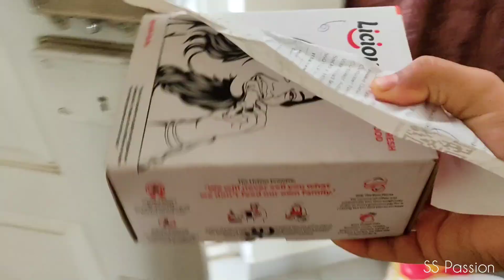इतना सारा काम और पति की अलग Demand😌।Bihari Style Mutton Curry।Schezwan Fried Rice।सासुमाँ की रेसिपी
Hi Everyone
My name is Sangita. I am housewife & youtuber. In Present I am living in Bangalore with my Husband.

Please friends, mere channel ko support jarur kijiye

Videoes Link

तीज की साड़ी और jwellary बहुत सस्ते में। Main Kahan se li hun pura Video dekhiye

village vlog
village life in India
village vlogging
village life vlogging
village
village vlogs
village lifestyle
village vlogging
lifestyle vlogging
vlogging
lifestyle vlog
daily vlogging
lifestyle vlogging
lifestyle vlogger

gokarna tour
gokarna
gokarna dieries
om beach
paradice beach
indian vlogger
daily vlog
family vlogs
vlogs
indian mom daily vlogs
indian housewife daily vlogs
indian vlogs
indian youtuber
daily vlog
daily video
daily vlogs channel
family vloggers

indian vlog
indian youtuber
daily vlog